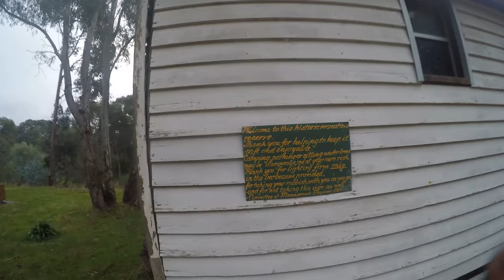4X4 VICTORIA | Glenpatrick | TOUGH climbs! | ROCKY & slimy!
In this episode the crew head a bit further north to the Pyrenees State Forest to explore some more challenging tracks! Sit back and enjoy!

Thanks!